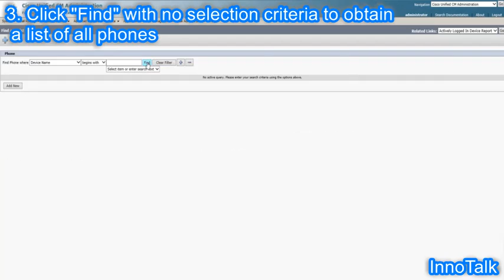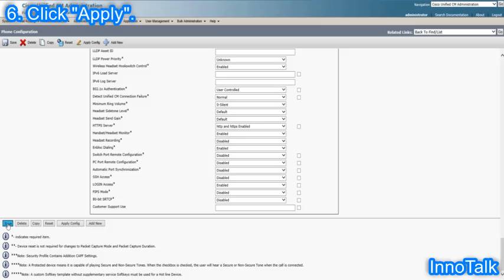-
It shows how to enable "Wireless HookSwitch Control" on CUCM (Cisco Server) that activates the Remote Answering Feature of your Cisco Desk Phone.